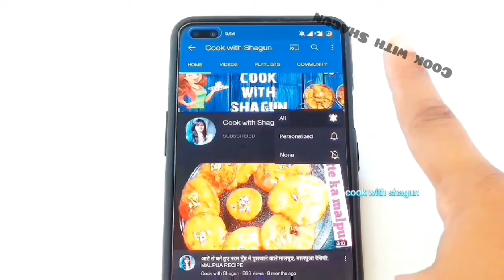मूँग से बनी ये हेल्दी मिठाई १००% आपने पहले कभी नही खाई होगी | DIWALI SPECIAL SWEET |Moong ki barfi